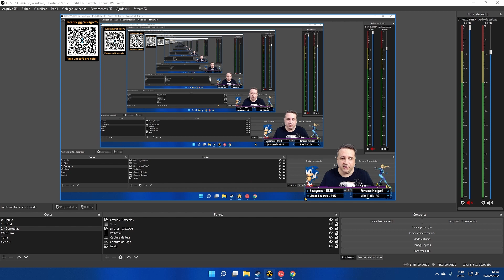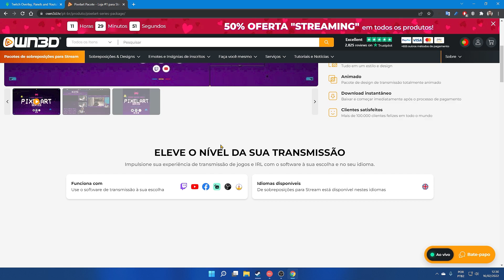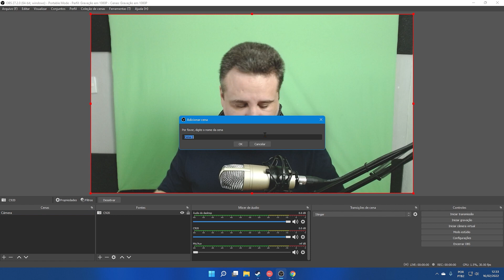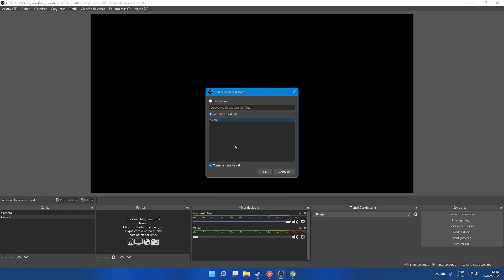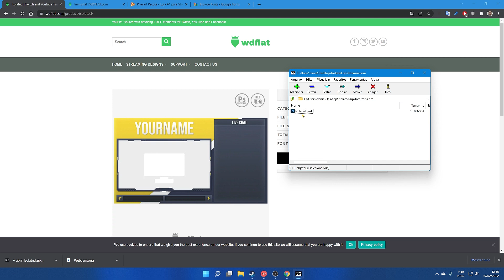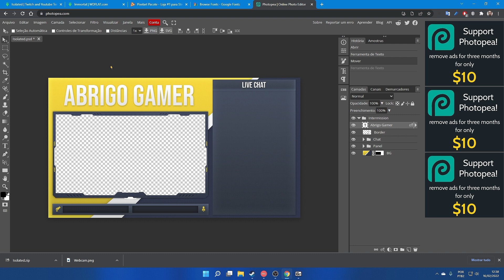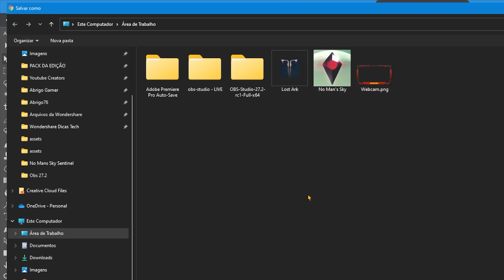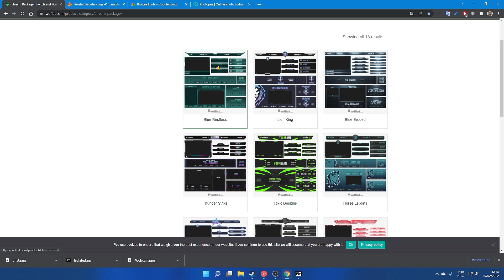COMO CRIAR OVERLAY PARA LIVE OU GRAVAÇÃO SEM SABER EDITAR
Nesse vídeo vou te ensinar a criar overlay para live ou gravação sem saber editar imagens, Overlays são todos aqueles elementos que aparecem na tela durante a transmissão são denominados overlays, ou seja, sobreposições. Elas servem para destacar uma mensagem importante, reforçar o ponto alto do streaming, fazer a transição entre cenas, convidar o público a se inscrever, entre outras estratégias interessantes.